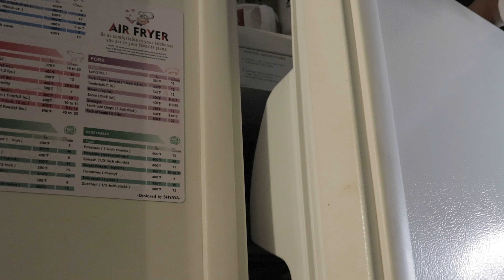Things we all did as kids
YOOOOOOOOOOOOOOOOOOOOOOOOO